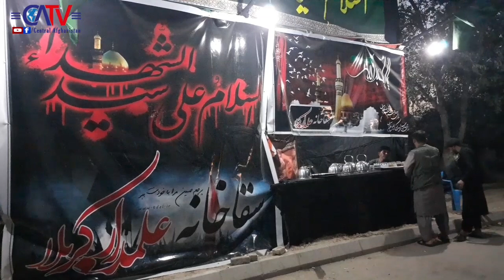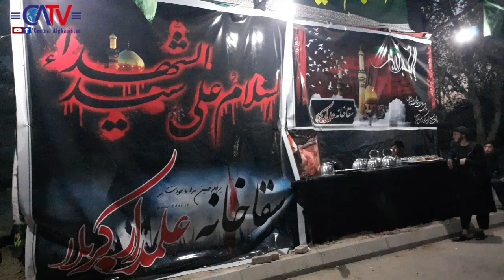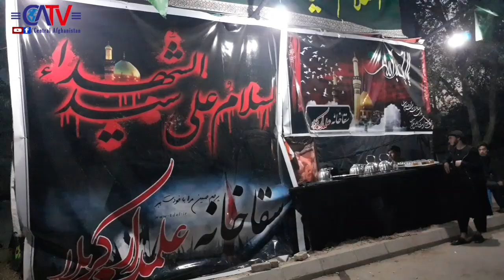آمادگی ها و تدابیر ا.منیتی برای مراسم عا.ش.ورا در کابل، افغانستان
وضعیت برنامه های محرمی در کابل -  عاشورا در افغانستان - عاشورا در کابل